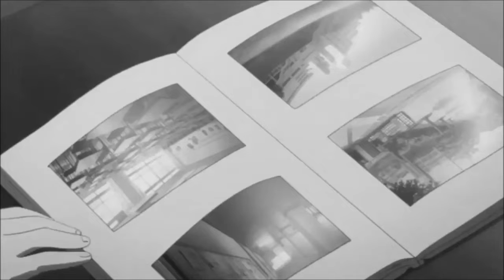Just Because!「AMV」Bones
Anime    ➝  Just Because!

Canción ➝  Emily Finchum - Bones

�  If you are the original owner of the  (songs/anime) rights and
 you don't want your work tone published on my channel, please
 message and I will remove your content. ~
I don’t own the anime nor the song used to make this